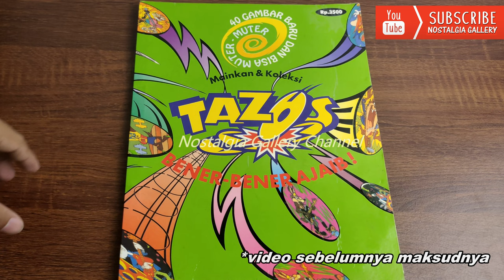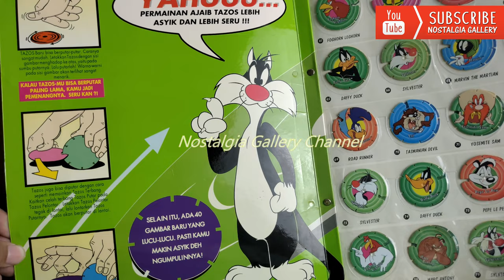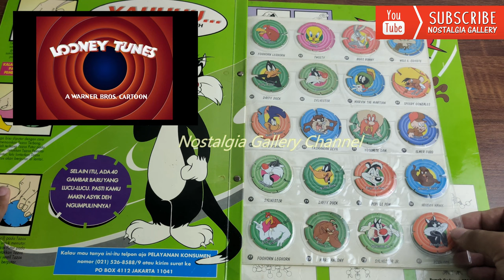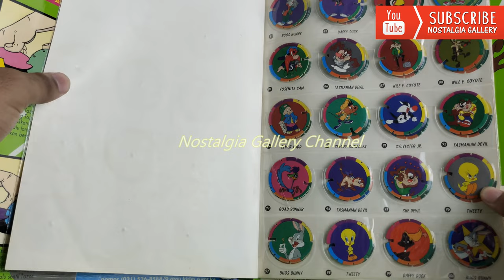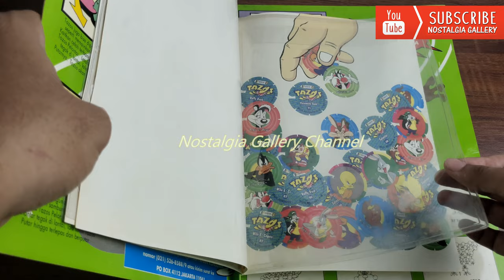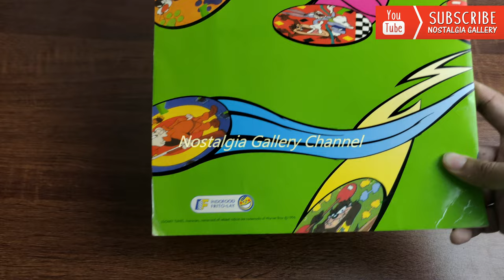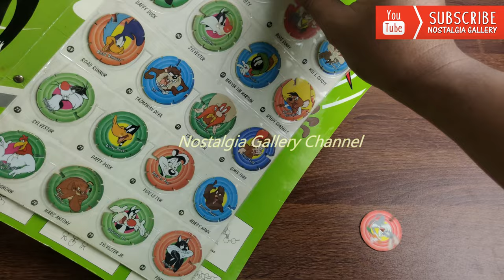Nostalgia: Album Tazos Looney Tunes 2 Bintang (1996) Review Lengkap Hadiah Chiki Indonesian Tazos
Video kali ini kita bahas apa saja yang ada dalam album tazos hadiah dari Chiki Cheetos yaaa. Ini adalah album Tazos Looney Tunes Bintang 2